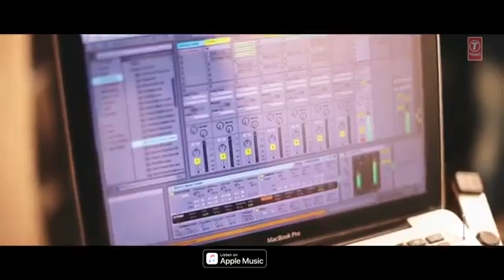GangubaiKathiawadi SanjayLeelaBhansali AliaBhattGangubai Kathiawadi | Meri Jaan | Sanjay Lee🥀